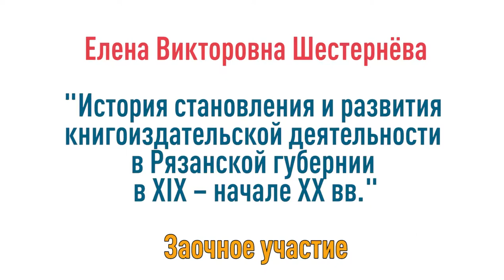История книгоиздательской деятельности в Рязанской губернии в XIX – начале XX вв.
Рассказывает Елена Викторовна Шестернева, доцент, к.э.н. (Рязанский государственный радиотехнический университет)

Заочное участие

Заочная часть конференции "Славянский вопрос: новые парадигмы мышления".